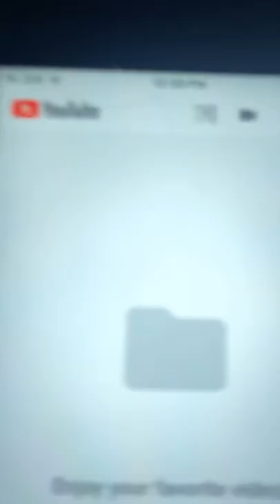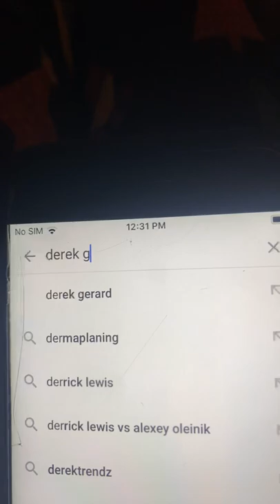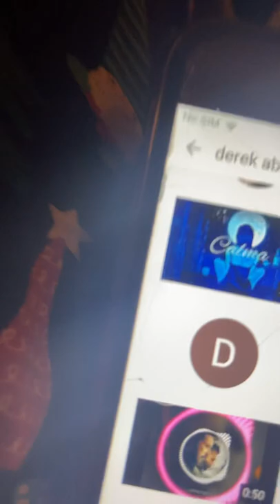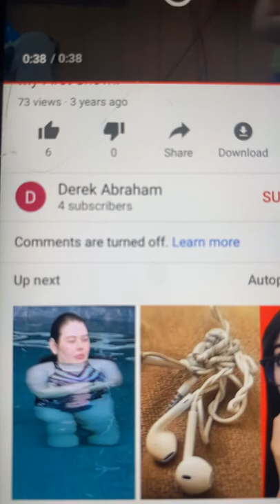Reacting to Derek Abraham my friend on YouTube!